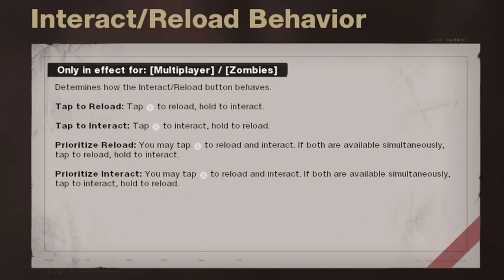CW Zombies: GodMode & Round 400 Glitch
Unlimited C4 scripts + GODMODE! i made it to 400
•TimeStamps:
Introduction (0:05) - (0:35)
GODMODE Tutorial(0:36) - (2:00)
Unlimited C4 Script (2:05) - (2:35)
Fast C4 Location (2:36) - (3:35)
Fast C4 Location (3:36) - (5:00)
Fast C4 Location (5:01) - (7:45)
Round 400 Exfil (7:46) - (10:40)

*Visit Discord for script help!!

•SCRIPTS

-AUTOHOTKEY (PC)
GODMODE + Non GODMODE script
-Cronus Zen (Console)
GODMODE script